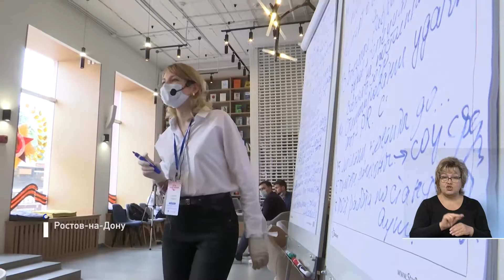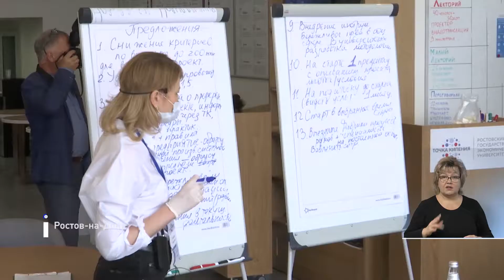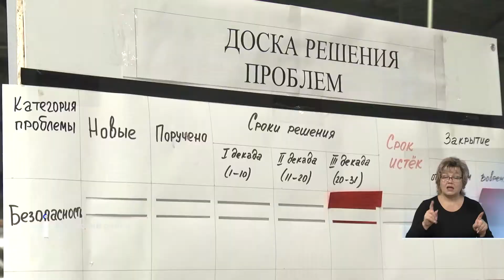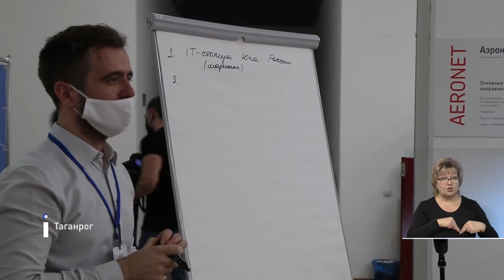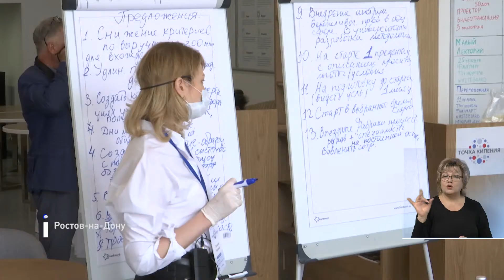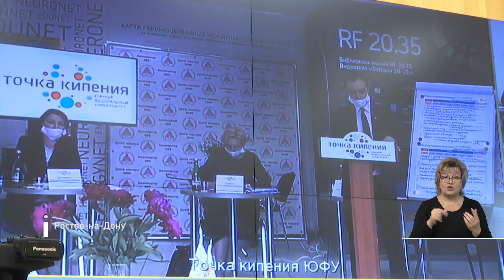Точки над i 19.06.2020 - Нацпроект "Производительность труда"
Правильно организовать рабочее пространство - и за счет этого делать больше. На это направлен нацпроект "Производительность труда и поддержка занятости". За полгода компании-участники смогли без затрат увеличить объемы производства.